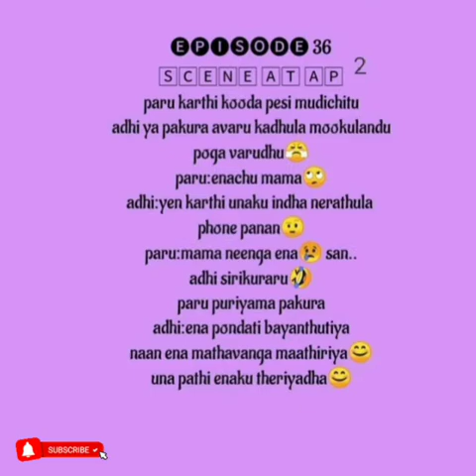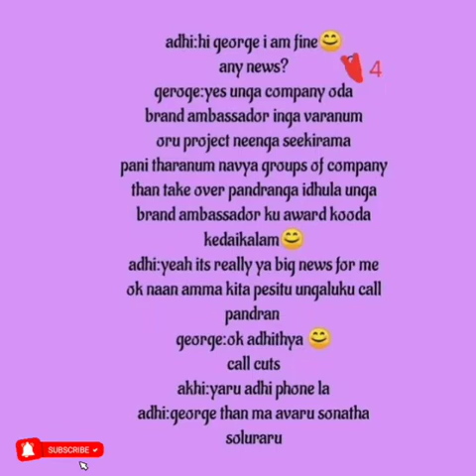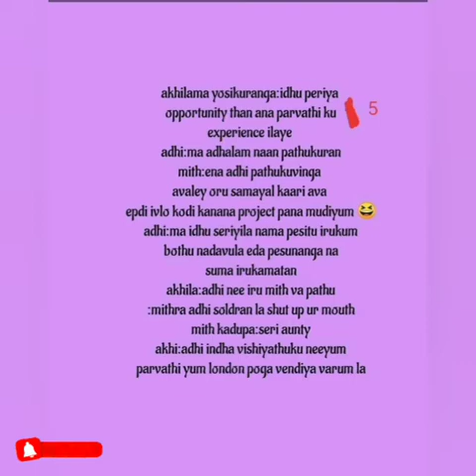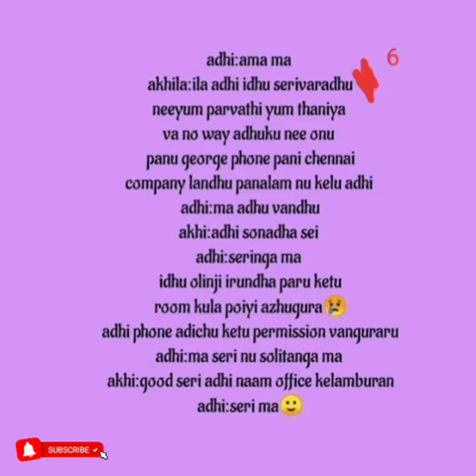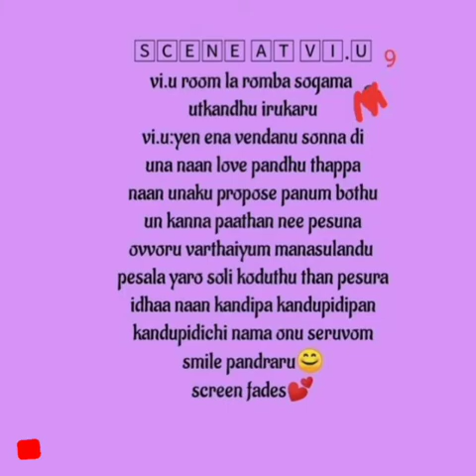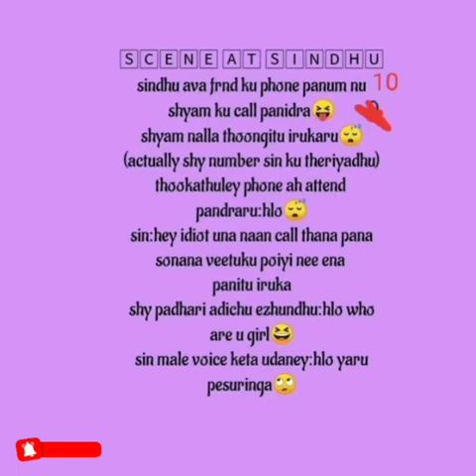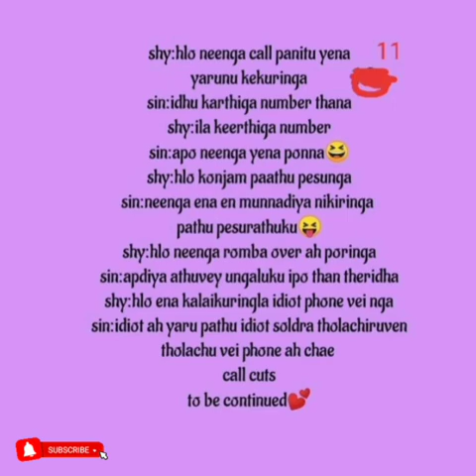Unnai Thediye Manam Suthudhey || Episode 36 || AP Tale Time || Shades of AP Kadhal